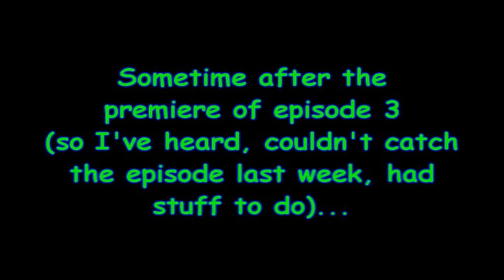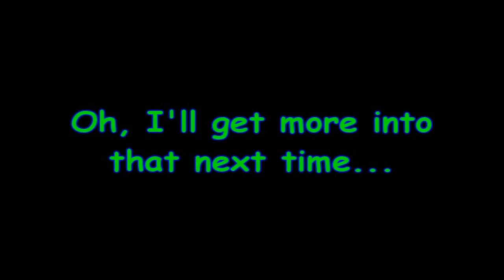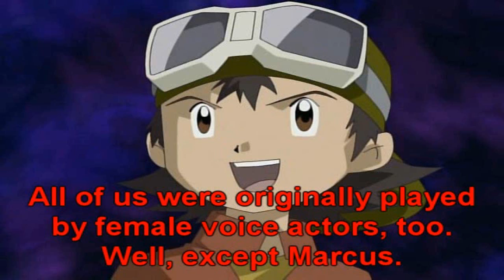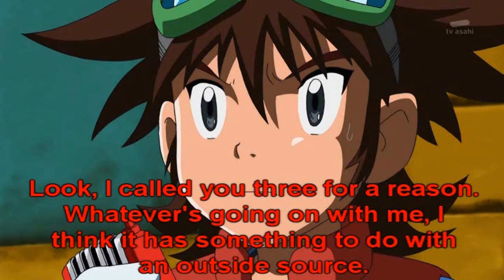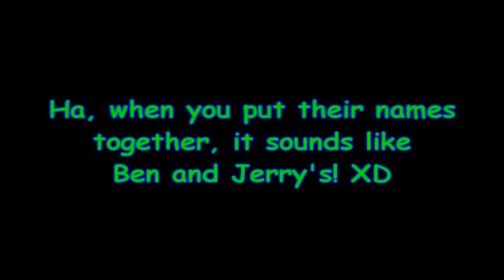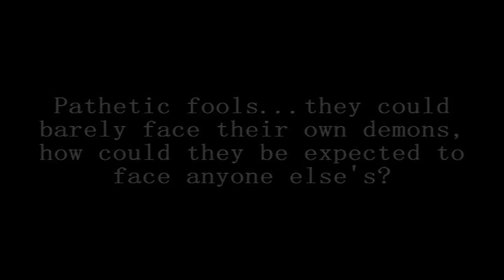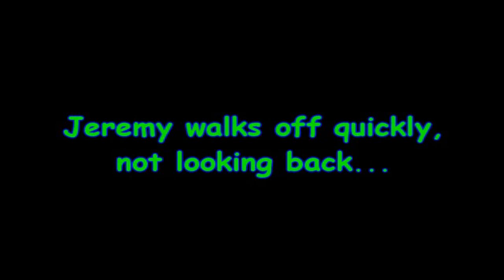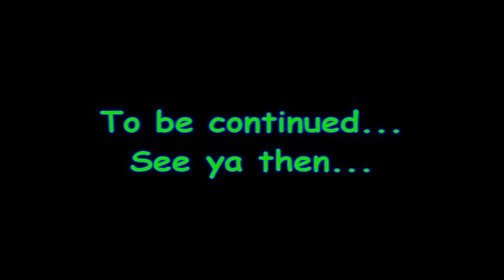Fantabulous News for Digimon Fans!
Hey guys!

Ha, I finally got it done! Take that, 25-30 page long Senior Seminar project!

Anyway, hello everyone! It's time to talk about the third installment of Digimon Fusion while at the same time furthering that storyline I keep mentioning. Here's a quick summary of what I thought of the episode: it was really good! I've pretty much gotten used to all the voices at this point (it's actually harder to do that when you've been watching the sub for so long...). The script was good, the music's pretty good; basically, I think Mary Elizabeth's taking good care of us! On a side note, it's interesting for me to watch this dub already knowing what's going to happen. When I watched the other Digimon dubs, I was watching the show for the first time, so I had to pay more attention to plot-related things. But now that I know what stuff like "Code Crowns" and "Zones" are, I can focus on other elements of the dub. Fun stuff.

I'm kind of in a hurry to upload this before class, so I'll cut the description short there. Sorry if this disappoints you, but I'm planning a special treat for next week, so look forward to that!

Here's a list of songs:
Deadbeat Holiday -- Green Day
Bittersweet -- Within Temptation
Say Yes! -- Kumiko Watanabe (as Tomoki (Tommy) Himi)
The Noose -- A Perfect Circle
Next to Nothing -- Breaking Benjamin
Roxas Theme -- Kingdom Hearts OST

Alright, that's about it!

See ya!